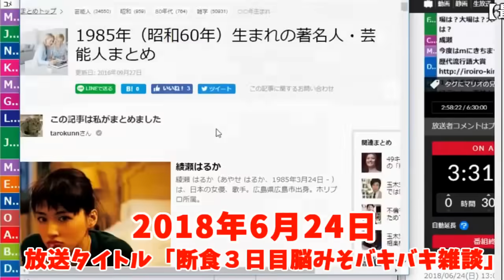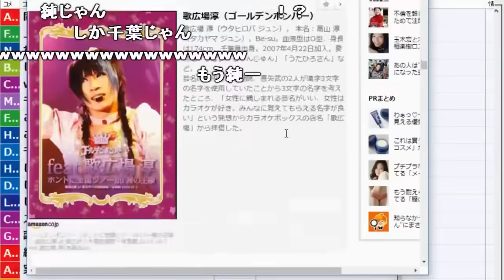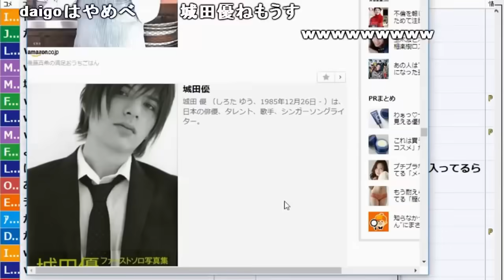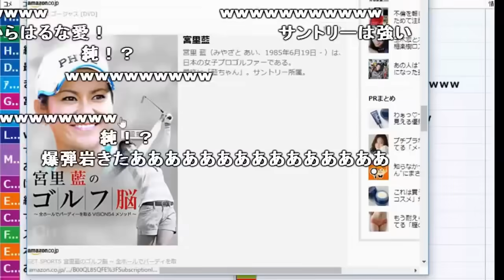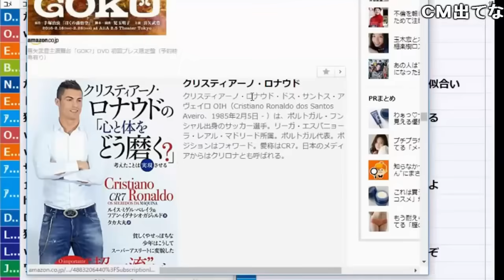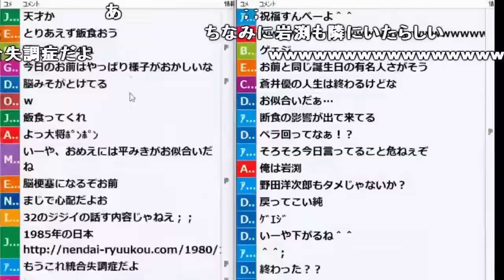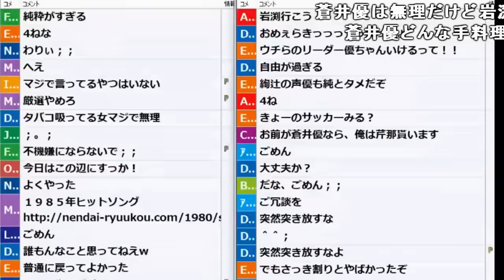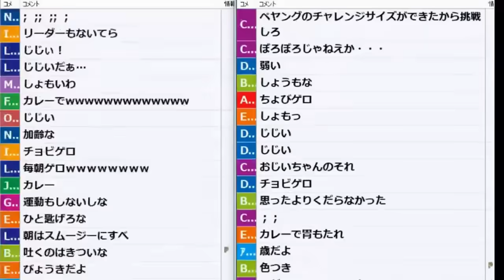【うんこちゃん】喋り過ぎて体から湯気が出た放送【2018/06/24】